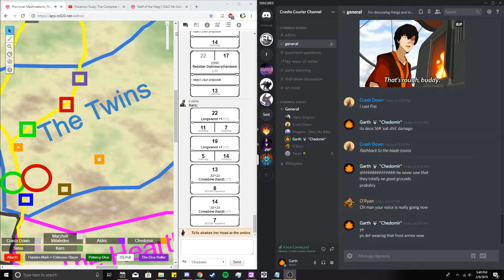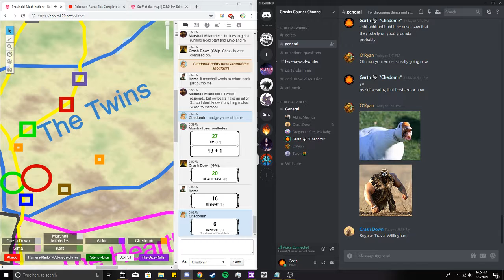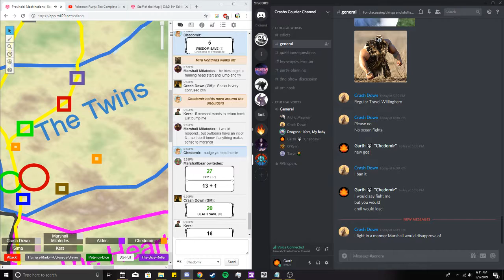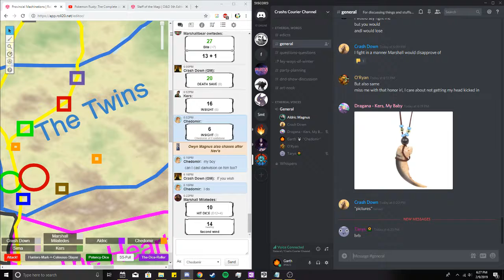Febuary 19th, Part 9 [Things Kept,Now Gone]